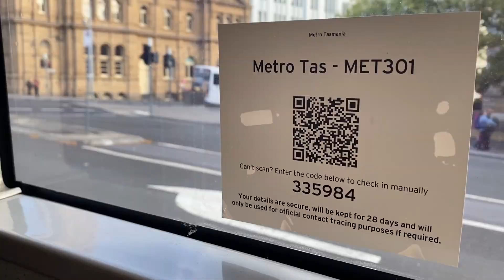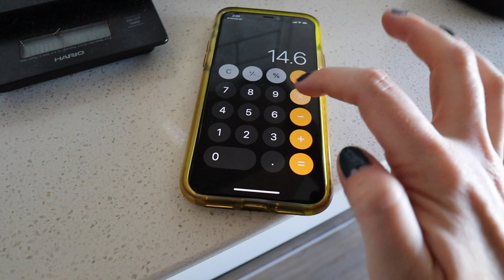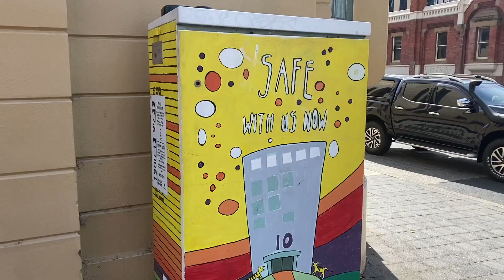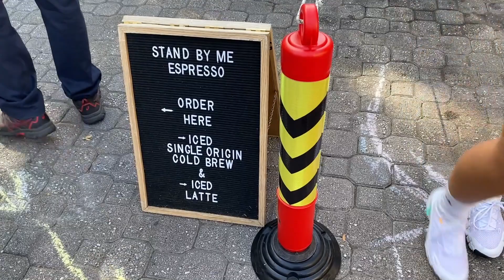the BEST package | American Moves to Australia - Hobart, Tasmania Weekend in the Life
A little about me - I just moved to Tasmania, Australia to finish my masters in Marine & Antarctic science. I did the best I could last year virtually and am so happy to finally be allowed into Australia. My degree is a super niche degree and here has such great opportunities, that it was worth me moving across the world for! Join me on my journey.

&utm_medium=referral&utm_source=raf-share